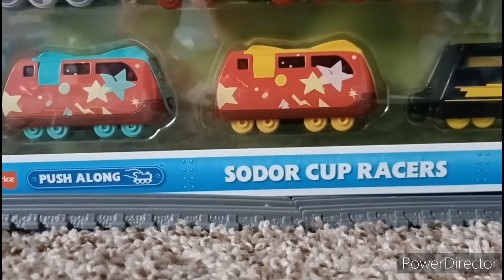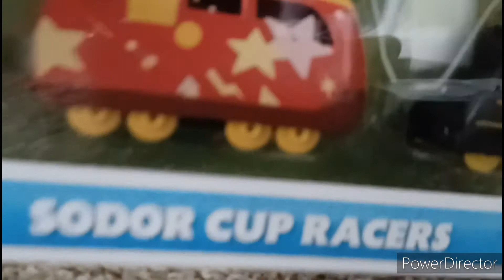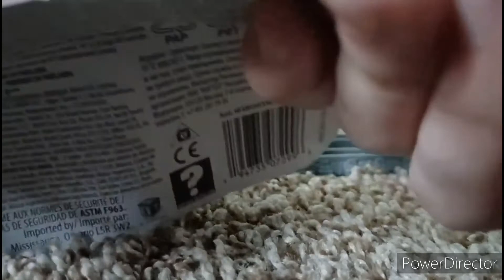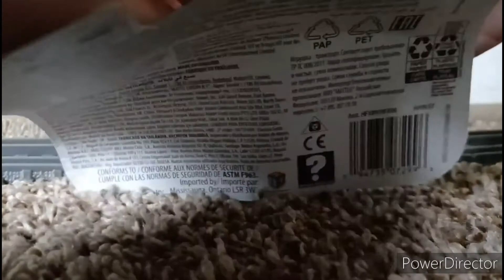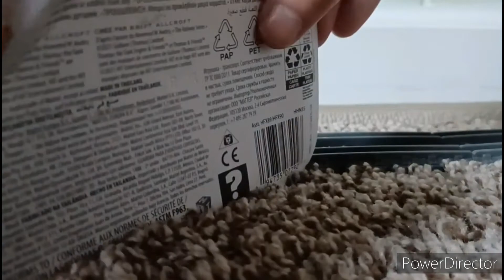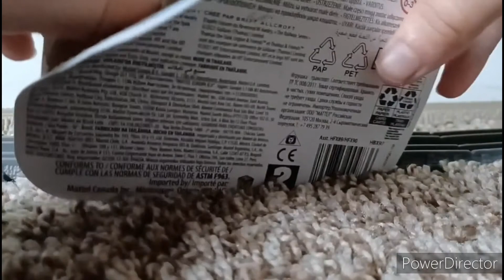Birthday Unboxing Part 4 (Final Part)